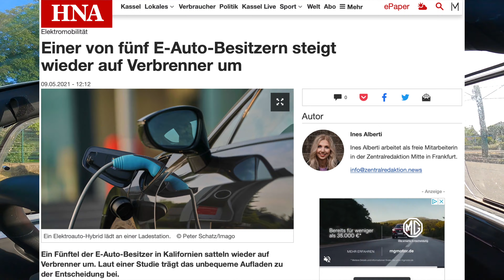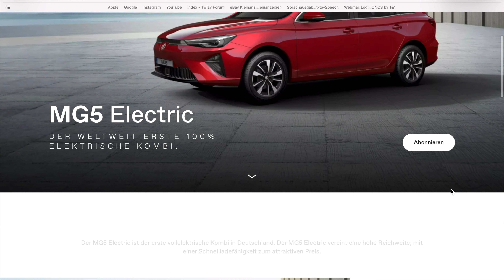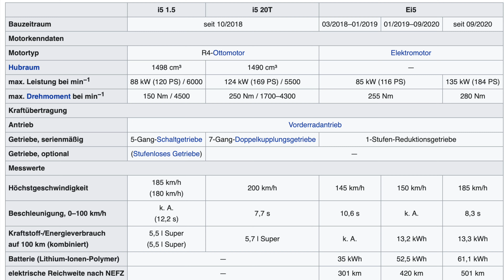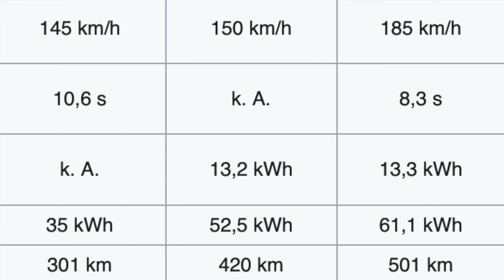Zurück zum Verbrenner?! ... meine Gedanken zum Hyundai Ioniq, MG 5 EV electric und Sono-Motors Sion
Wenn Ihr mich und meinen Kanal finanziell unterstützen wollt könnt ihr das jetzt jeder Zeit und ganz einfach tun Vielen Dank!

Der letzte Sommer mit dem Hyundai Ioniq electric : Anfang 2022 endet das Leasing vom Autohaus Sangl.

Geht es für mich nach den massiven Strompreiserhöhungen zurück zum Verbrenner?